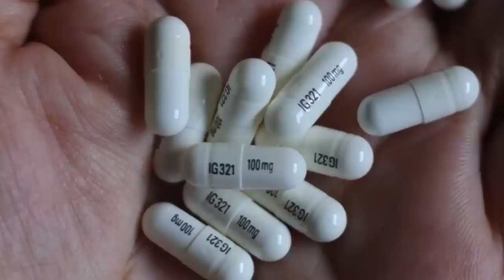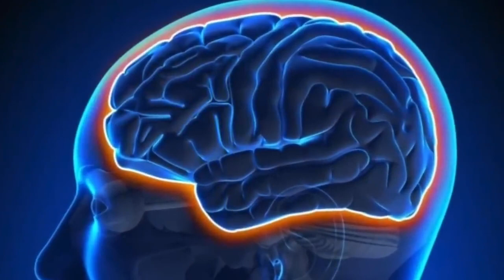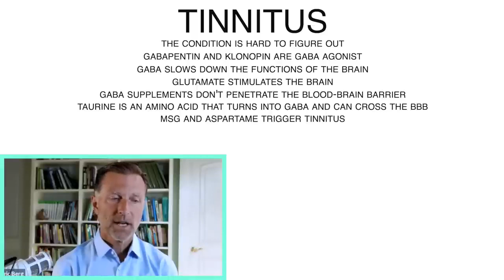The #1 Best Remedy for Tinnitus (Ringing in the Ears)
0:00 Introduction: Get rid of tinnitus naturally
0:10 Typical treatments for tinnitus
2:05 GABA supplements
2:25 Natural alternatives for tinnitus
2:47 Foods to avoid for tinnitus
4:05 Learn more about how to get rid of tinnitus!

Tinnitus is ringing in the ears, and it can drive a person crazy. Today I want to cover some tips to get rid of tinnitus naturally.

Tinnitus is a little bit mysterious and hasn’t been fully figured out. Typical treatments for tinnitus are medications called Gabapentin and Klonopin.

These two medications both have a mechanism to increase GABA in the brain. GABA is an inhibitory neurotransmitter and slows down the central nervous system.

An interesting study shows that people with tinnitus may have lowered GABA and upregulated glutamate. Glutamate stimulates the brain.

The problem with GABA supplements is that they don’t cross the blood-brain barrier. This means they will have a difficult time penetrating into the brain to create any effect.

However, an amino acid called taurine turns into GABA and can pass the blood-brain barrier. Just be sure to take taurine on an empty stomach.

In addition to increasing GABA, it’s essential to inhibit glutamate. MSG and aspartame are high in glutamate, so it’s important to avoid foods containing these ingredients.

Other sources of glutamate to avoid:
 • Hydrolyzed protein
 • Calcium caseinate
 • Yeast extract
 • Textured protein
 • Whey protein
 • Soy protein isolates
 • Soy sauce

Try these tips to get rid of tinnitus naturally.